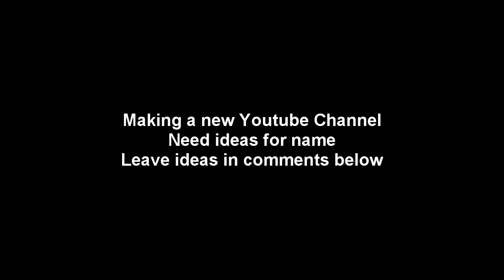Trying to make a new channel, Need ideas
Need some ideas on a new channel name .